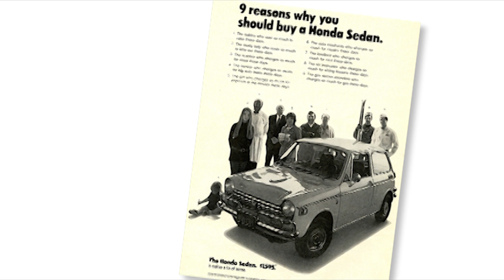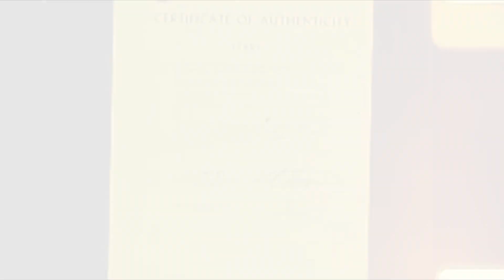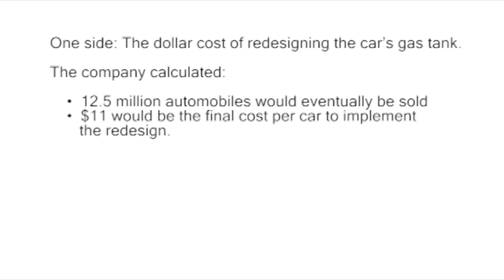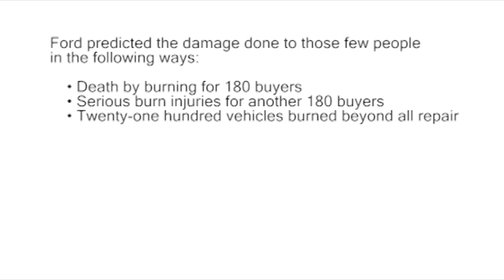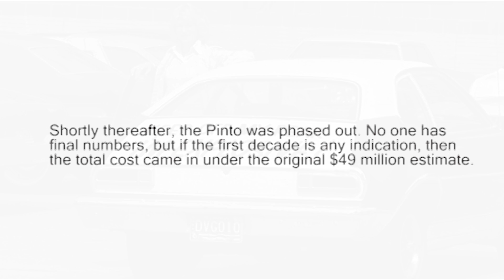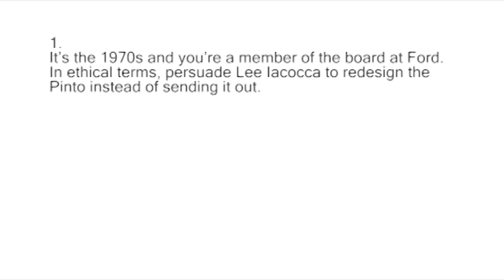Dilemma: Ford Pinto (Monetized Utilitarianism)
Vulnerable to fire in a collision, but also the key element of the company's business strategy, should the Ford Pinto go into mass production?